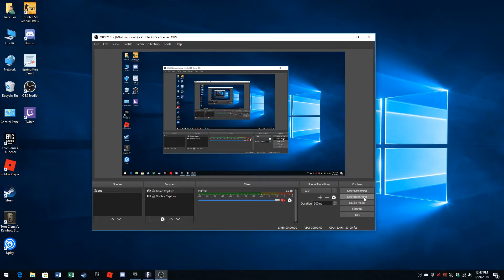Fortnite With My Friend!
I Sucked! I'll do better next time.